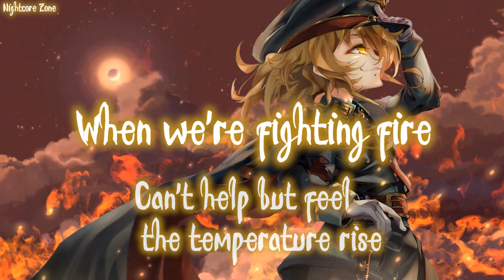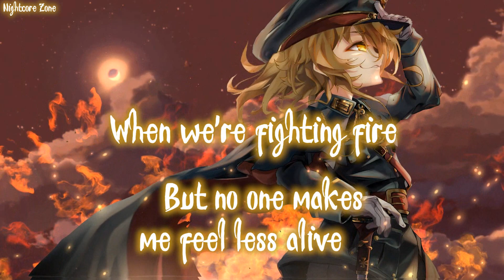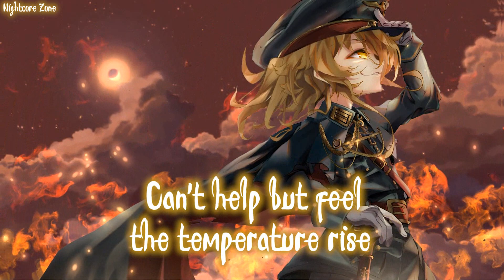Nightcore - Fighting Fire // Lyrics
{Links}
✦✦✦✦✦NCS✦✦✦✦✦

Picture Source (Wallpaper Engine)
僕の中に誰がいるの

Note: You have to buy Wallpaper Engine from Steam to have access

Any inquiries, issues, or want to submit a track?

🎤 Lyrics🎤
Don't you dare say that I wanted (that I wanted)
Everything to fall apart when it's hunting me
(It's hunting me)
'Cause my only crime was hoping
There is something more than this loneliness I feel

But no one makes me feel less alive
When we're fighting fire
The way you push my buttons just right
When two voices of nature collide
Can't help but feel the temperature rise
When we're fighting fire with fire

And maybe if we took a moment (just a moment)
Long enough to realize how alike we are
And I know everything is broken
'Cause you know me better than anyone by far (by far)